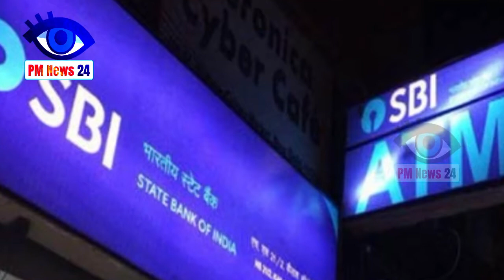SBI ग्राहकों के लिए खुशखबरी! ATM से कितनी बार भी निकाल सकेंगे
Good news for SBI customers! How often can withdraw money from ATM

Good news for customers of State Bank of India (SBI). SBI customers can now make unlimited free transactions from ATM
Can. So far, the customers were free to have a limited number of ATMs. However, to take advantage of Unlimited Free Transactions
The customer must follow certain conditions of the bank.
Minimum Balance in Account - If you want unlimited Free ATM transactions, then you should have Monthly Average
 Balance will be Rs 1 lakh. Only then will you be able to make unlimited free transactions from State Bank of India Group (SBG) ATMs.
 RBI has instructed SBI to provide a fixed number of free ATM transactions per month to their customers.
 Make available.

SBI has reduced the limit of withdrawal from the ATM from Rs 40,000 to Rs 20,000 on October 31.
This is the limit of Monthly ATM Transactions
Currently, SBI account holders get 8 free ATM transactions in Metro City every month. 5 transactions in this
 SBI ATMs and 3 transactions can be done from ATMs of other banks. For non-metro city account holders,
Limit 10 free transactions per month. 5 rupees (GST plus) to 20 rupees (GST Plus) on crossing this limit
Has to be charged.